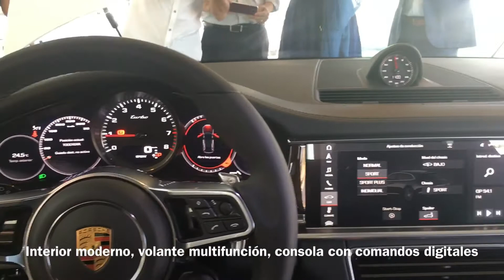Nuevo Porsche Panamera Sport Turismo en Chile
La variante del sedán deportivo, tiene mayor espacio en la maleta y configuración 4+1.

Usa motor V8 biturbo 4.0 para 550 Hp y 770 Nm, con caja 8AT.